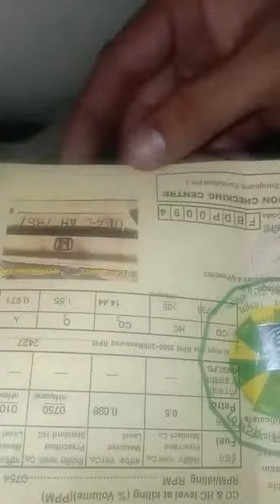फरीदाबाद - बल्लभगढ़ नेशनल हाईवे पर कार बनी आग का गोला , पूरा परिवार बाल बाल बचा ।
नेशनल हाईवे पर हौंडा सिटी कार में देर रात अचानक आग लग गई। घटना दिल्ली से सटे फरीदाबाद के बल्लभगढ़ में नेशनल हाईवे पर बने फ्लाईओवर की है, जहां एक गाड़ी फरीदाबाद से पलवल की तरफ जा रही थी कि फ्लाईओवर पर अचानक कार में एकाएक आग लग गई और कार में पूरा परिवार बाल बाल बच गया। करीब 8 घंटे की मेहनत मशक्कत के बाद आग पर पूरी तरह से काबू पा लिया गया।